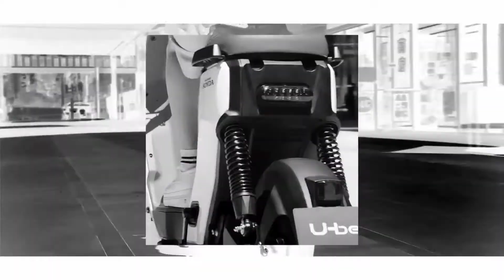Honda U-Go Vs Ola Electric Scooter